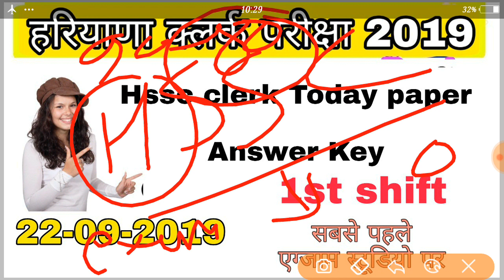Hssc clerk 1st Shift Paper 22 sep. || hssc clerk 1st shift paper solution || Today paper hssc clerk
Hssc clerk today paper answer key 22sep
Hssc clerk today paper solution 1st shift 22 September
Haryana clerk today paper answer key
Hssc clerk 22 September 1st shift answer key
Hssc clerk 22 September paper with answer key 1st shift